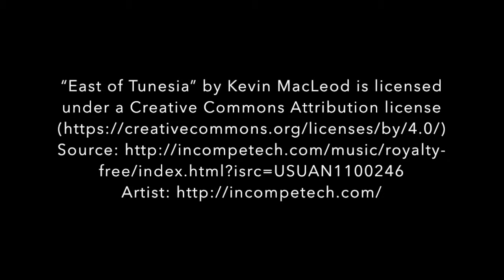Caterpillars and Other Bugs on Kale/etc. Leaves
Bugs on kale/etc. leaves both growing outside and harvested for consumption.